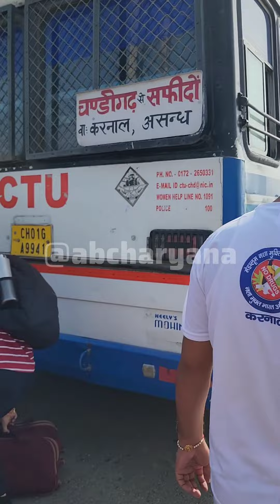CTU रोडवेज बस ने खड़ी CAR को मारी टक्कर ,Car जा गिरी खेतों मेंctudriver